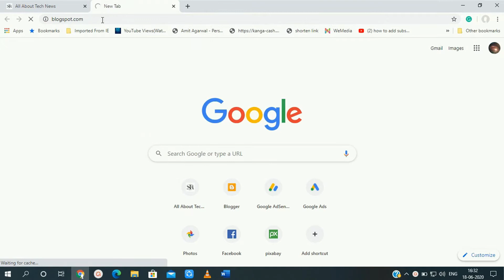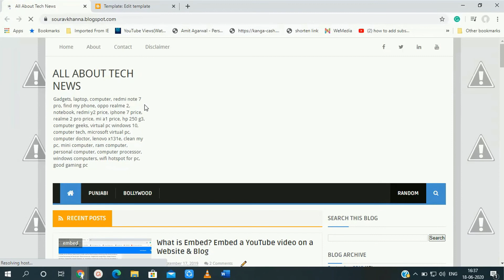How to Remove caution sign from Minima colored in 2020 Customize Minima Template Part-1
About the video:- In this video i will going to show you how you can customize your website's Minima Colored theme in 2020. also how you can remove caution sign from minima colored theme in 2020